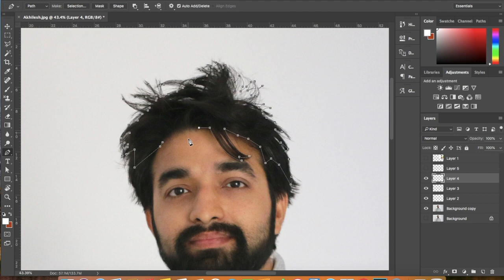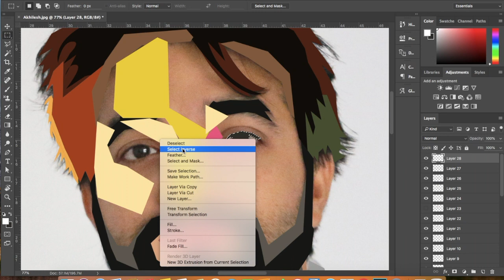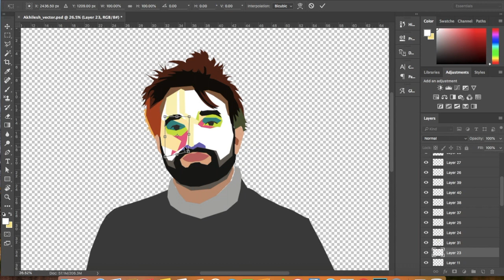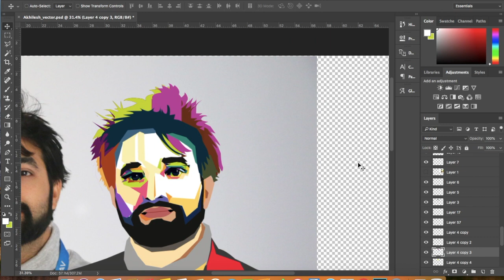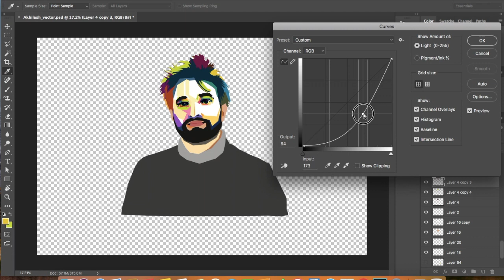How to make Vector illustrator graphics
By Akhilesh Tripathi